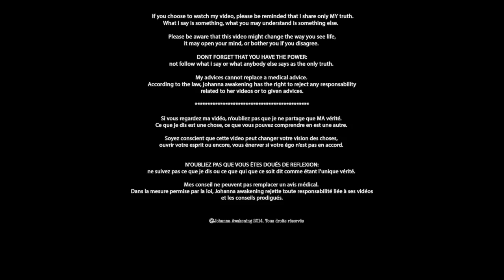L'AWAKENING SCHOOL : Quelques nouvelles !